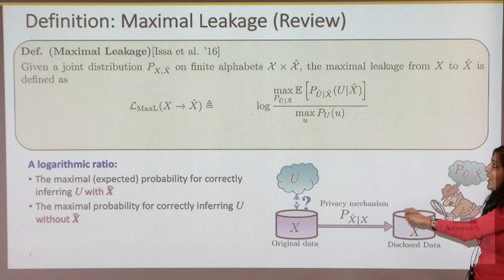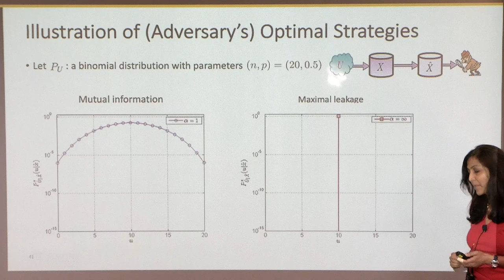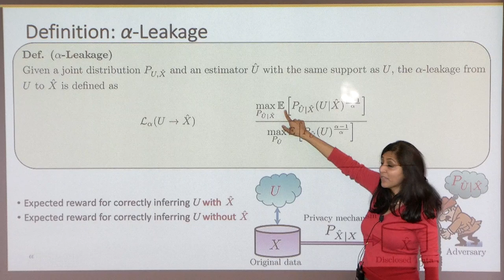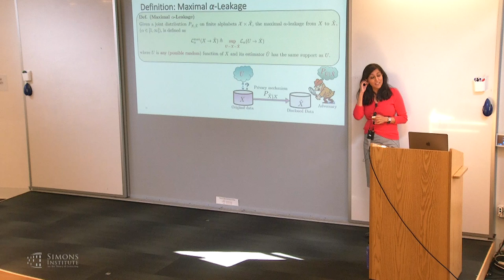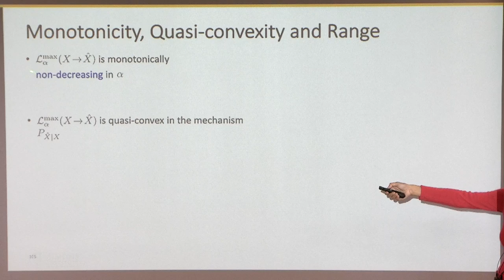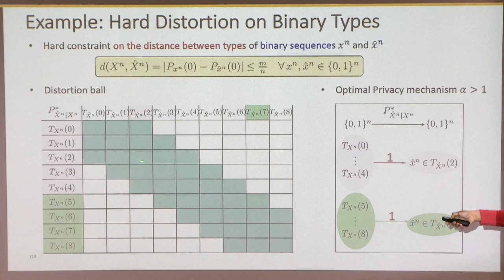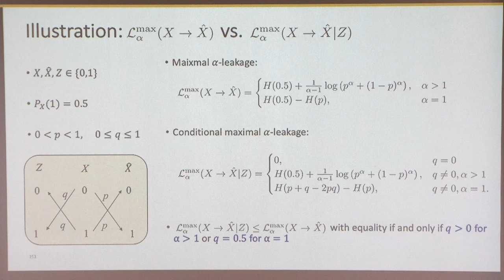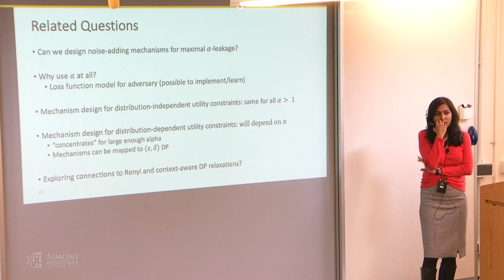Unifying IT Leakage Measures via the Lens of Adversarial Learning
Lalitha Sankar (Arizona State University)
Theoretic Methods for Privacy